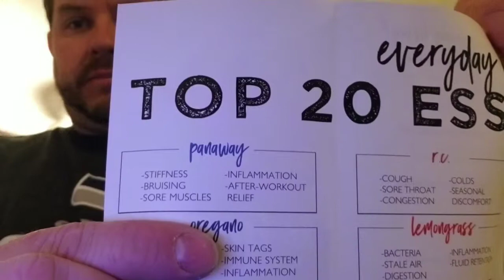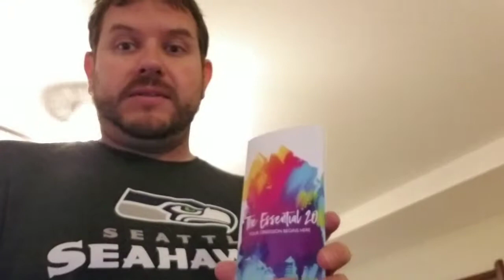Panway!! Essential oil for pain